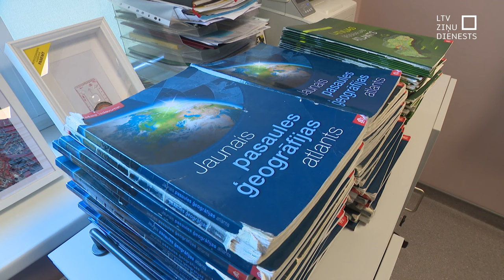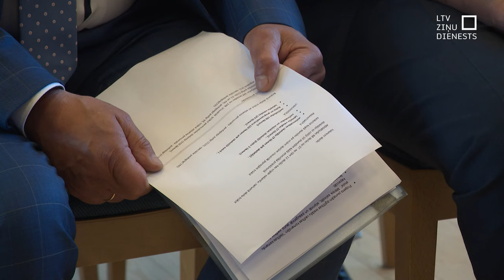Rīga gatavojas mācību gadam; daudzviet skolas vēl remontē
Rīgas pašvaldība ir gatava jaunajam mācību gadam, bet lielākie izaicinājumi būs tādi paši kā pagājušajā mācību gadā. Priekšplānā joprojām ir pāreja uz mācībām tikai latviešu valodā. Tā dēļ aizvien nepietiek latviešu valodas skolotāju, bet trūkst arī citu priekšmetu pasniedzēju.